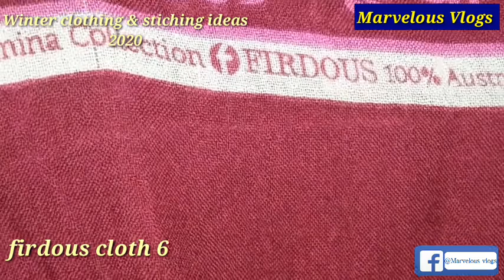MarvelousVlogs winterstichedsuitsv4 gulahmadkhaadifirdousittehad2020#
Marvelous Vlogs winter stiched suits houl, gulahmad khaadi firdous ittehad 2020 - Marvelous vlogs

Marvelous Vlogs winter stiched suits houl 2020,
Different stiching ideas & styles,
Stiched suits are gulahmad, khaadi, ittehad, firdous,

(For other stiching ideas videos)